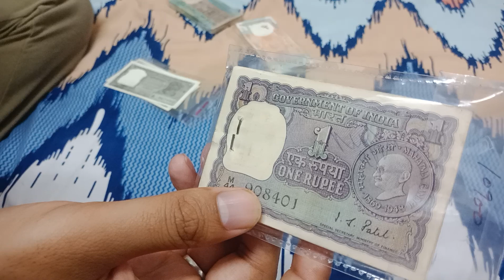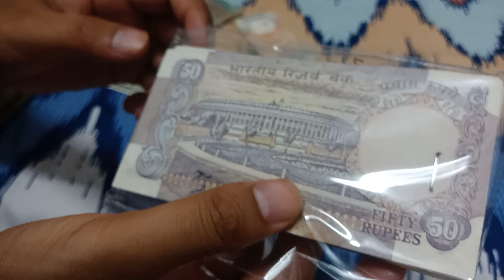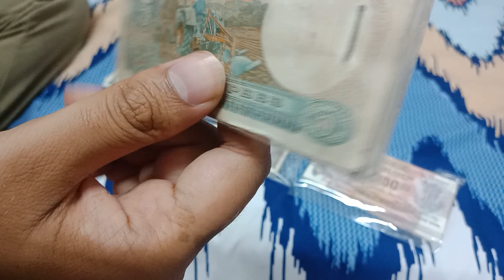Buy Indian Notes and Indian Notes Bundle Value Collection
Twiiter:
Facebbok: